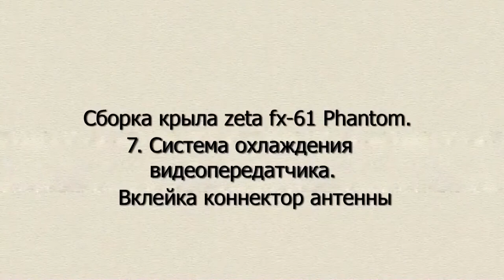Сборка крыла часть 2,Пошаговая сборка радиоуправляемого самолета Zeta Phantom FX-61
Часть 2.Пошаговая ,подробная сборка радиоуправляемого самолета  ,летающего крыла FPV Zeta Phantom FX-61.